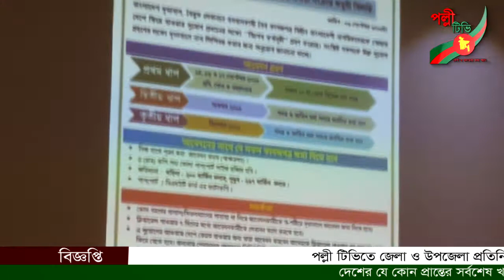অবৈধ বাংলাদেশী শ্রমিকদের দেশে ফেরার সুযোগ দিচ্ছে লেবানন সরকার